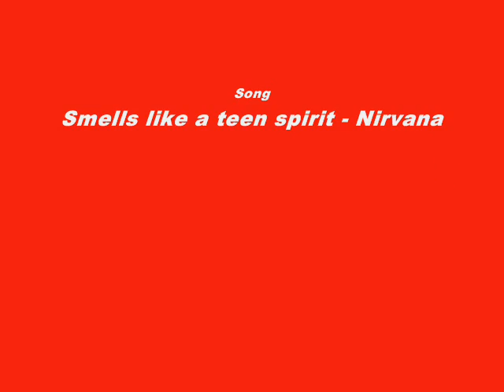PS2 - Formula 1 2005 - Ferrari - Shanghai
Driver - Ricpos